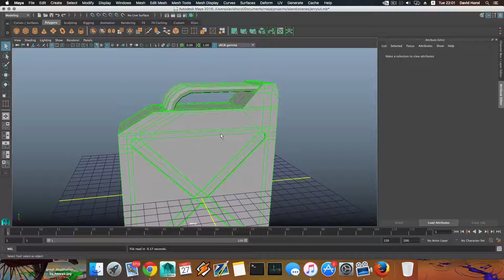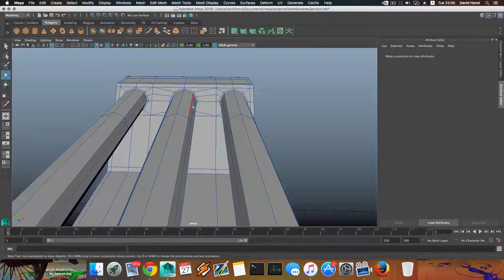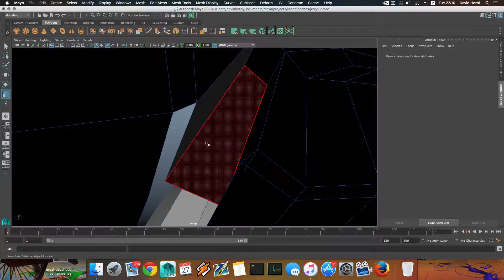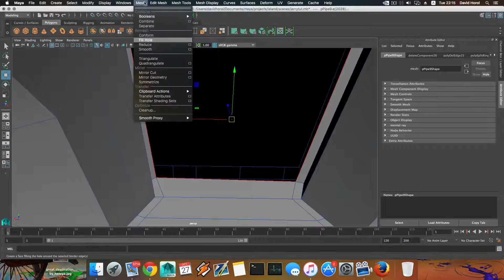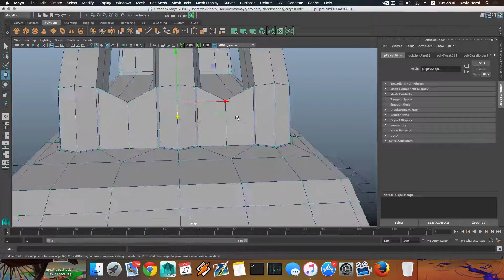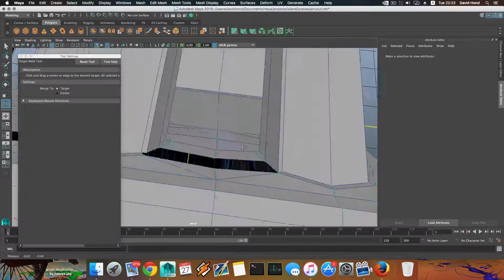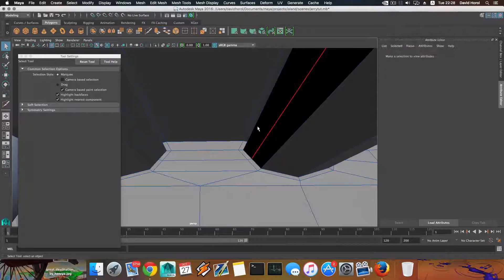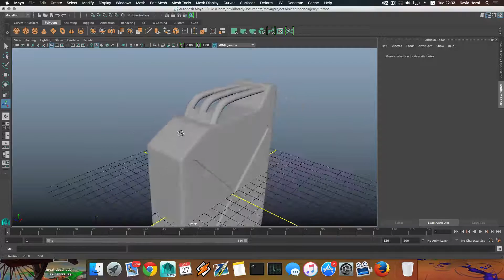Maya 2016 Tutorial- How To Model an Island Part 50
in this Tutorial you will get to learn how to model Jerricane.